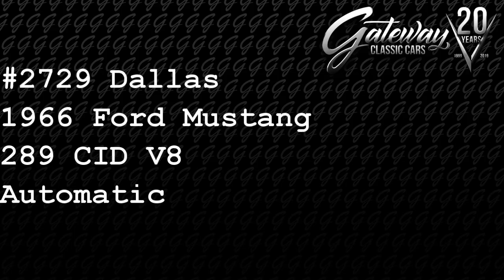1966 Ford Mustang DFW #2729